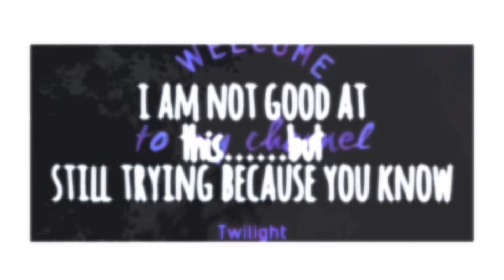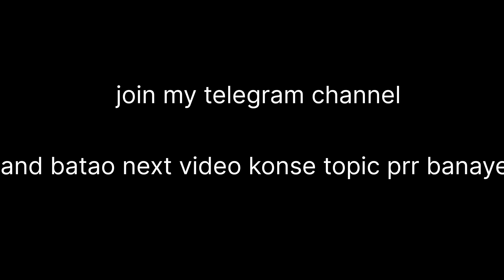My story from 259 to 661 in just 7 months. You can also do it if I can ...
From 259 in neet 2022 to 661 in neet 2023.I am trying to help some students who are in range where I stand in 2022 ,all alone no one to help me and guide  all what people say is 1 drop main bss 100 150 number badh skte hain. I decided to prove them wrong.

telegram channel in comments